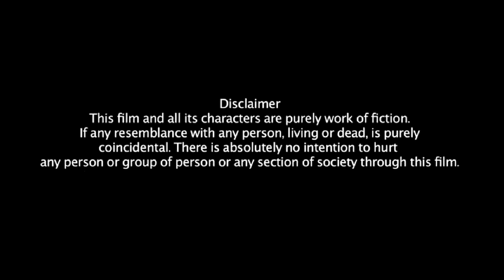धोखा || Hindi Short Film || Kulfi Movies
धोखा

Ruksaar , Tushar & Vishal

Director - Parag Sharma